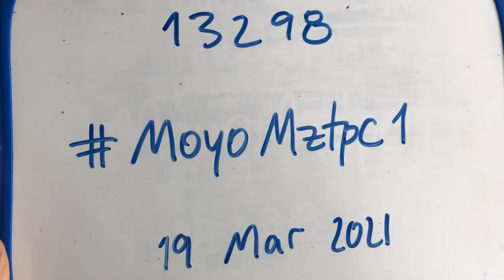13298 MoyoMztpc1 Update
4 weeks since inoculation from spores
Growing slowly, slighly cooler weather these days. But speeding up as they grow